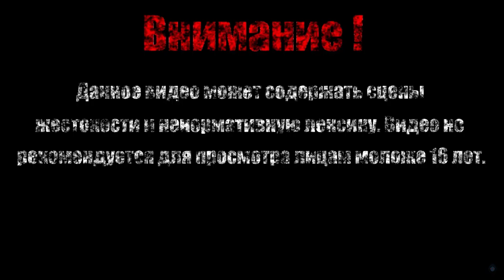ПРОГУЛИВАЕМ ПЕСИКА【Borderlands 2 DLC: Mr. Torgue's Campaign of Carnage】#5